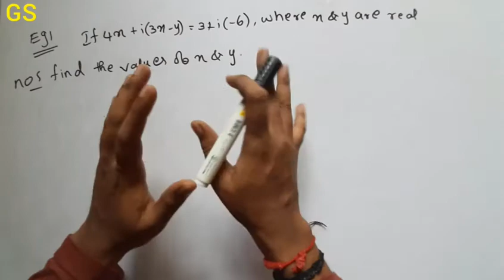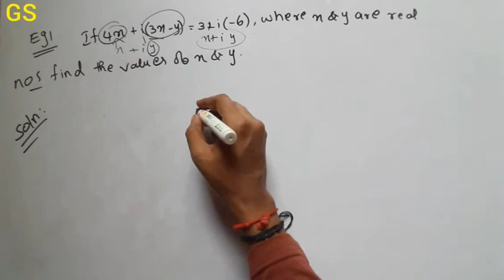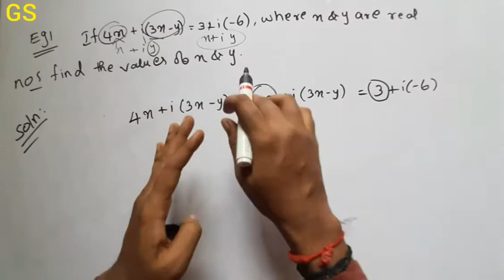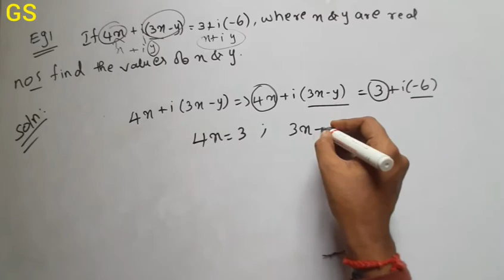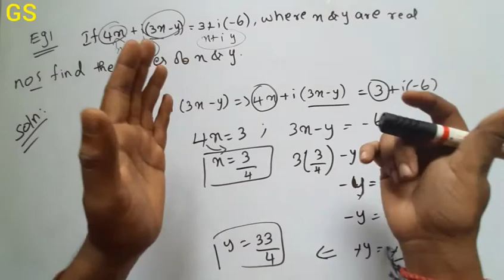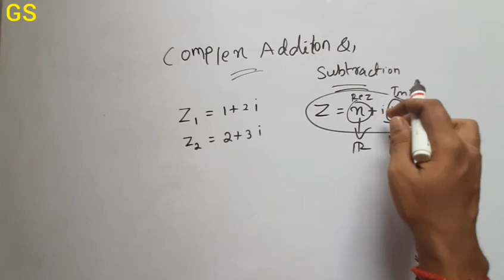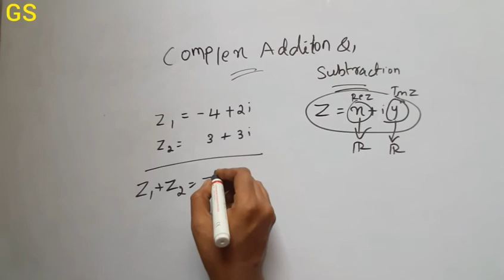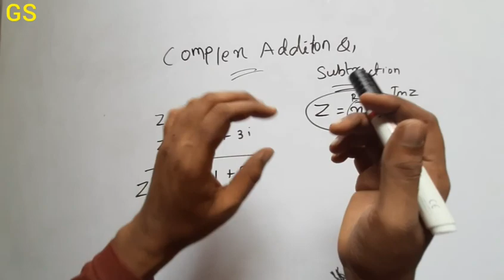Chapter 5 - Example 1| Complex Numbers & Quadratic Equations|CBSE Class 11th Maths in Tamil|NCERT|GS